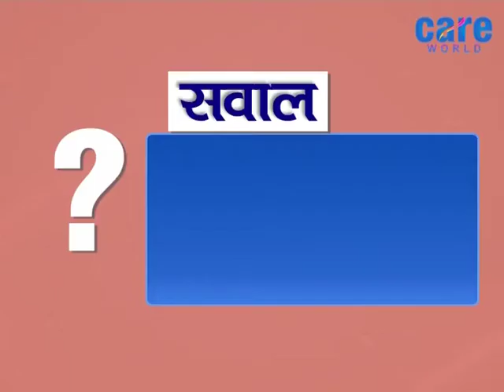हर्बल टी कोरोना से बचाव में कैसे कारगर है ? Ministry of Ayush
The antioxidants and vitamins found in herbal teas are great for helping fight disease and infections, protect against oxidative stress, and lower the risk of chronic disease. Some of the best immune-boosting herbal teas are elderberry, echinacea, ginger, and liquorice root tea.